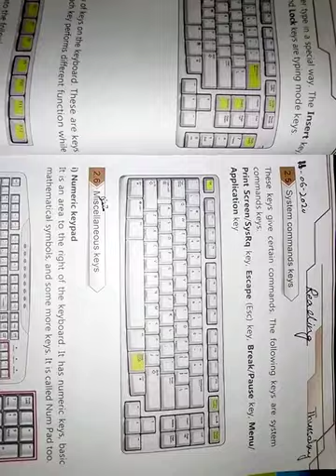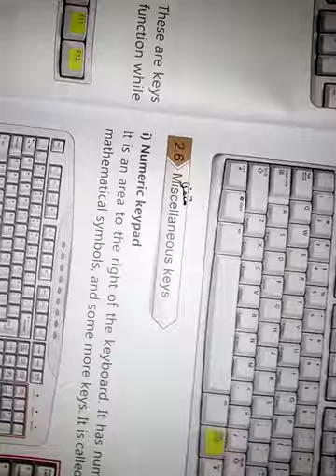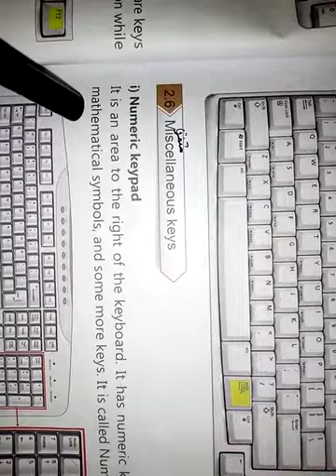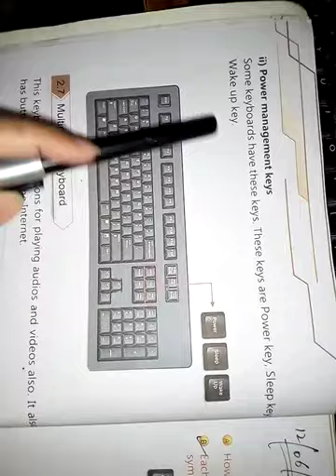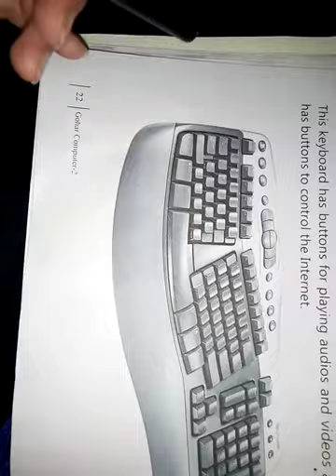Two, Computer, Lecture#5, Unit#2